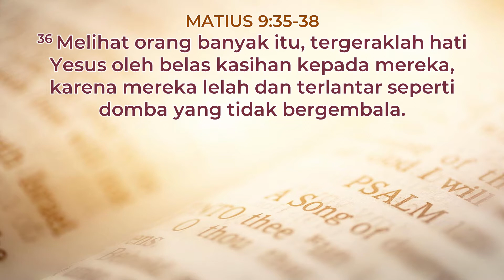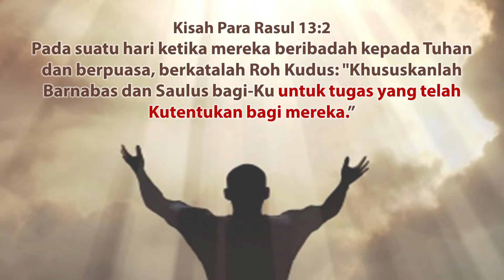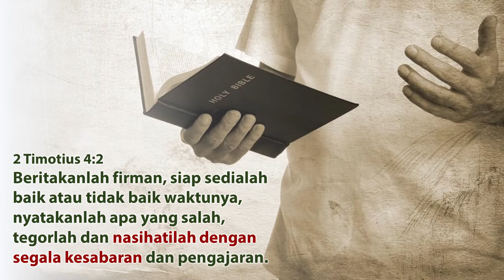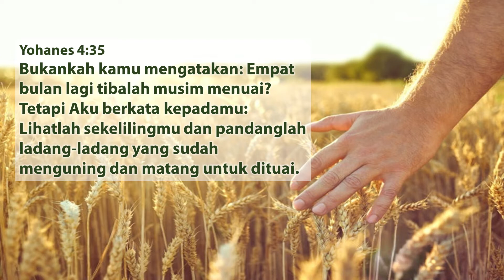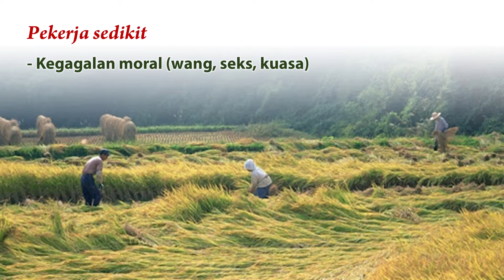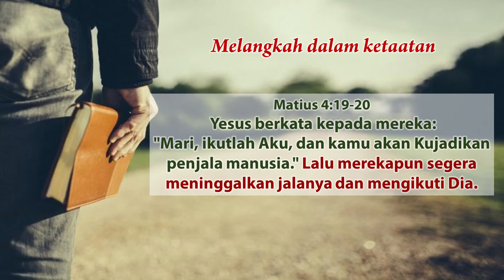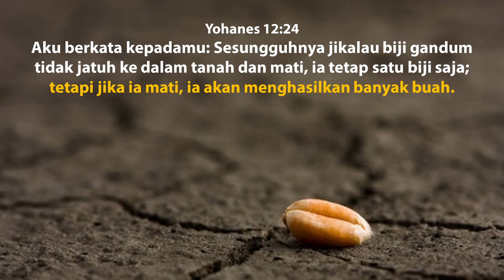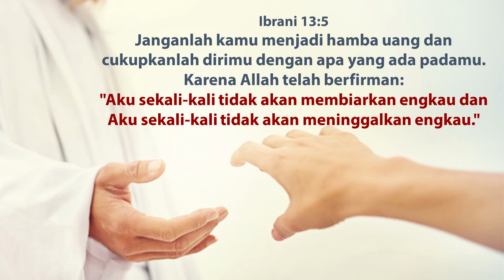2021-09-12 Khutbah BM - Ini Aku Utuslah Aku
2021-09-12 Khutbah BM - Ini Aku Utuslah Aku